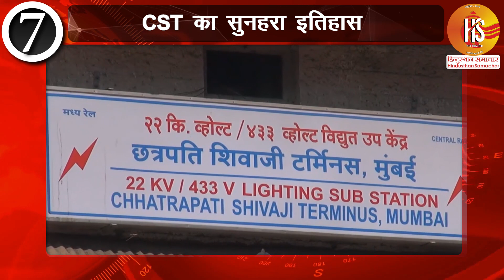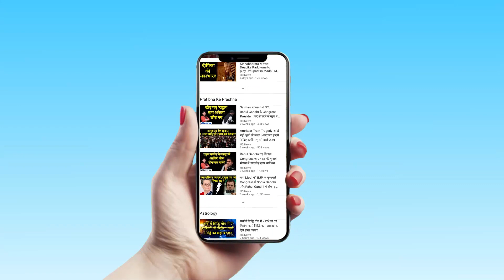Migrant Workers के लिए PM Modi का मेगा प्लान | Bihar | HS News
प्रवासी मजदूरों की दिक्कतों को देखते हुए पीएम मोदी आज गरीब कल्याण रोजगार अभियान को लॉन्च करेंगे... बिहार से इस अभियान की शुरुआत की जाएगी.